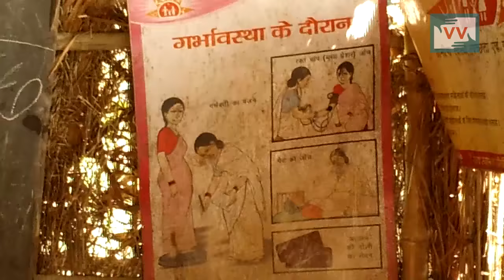Child-care centre functions under a thatched roof hut in Bihar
In Bihar's Darbhanga district, over 20 children are trying hard to learn the basic numerics in a dilapidated hut. But it is proving difficult for these 6-year-olds as the heat intensifies on the thachting of the dilapidated hut. It comes as a shock that this dilapidated hut of Dhanalia village is a 'government-funded' anganwadi, a child-care centre. The abysmal state of Anganwadi was discovered by Community Correspondent Mangnuram in March 2016 when he went on a round of his district Goalpokhar.

It has been almost 10 years since the Anganwadi has been functional but Sahana Khatun, a worker in the centre reveals, "We have submitted numerous applications to the local authorities here but a solution is yet to be reached." According to Khatun, the government officials have said there is no land available for the construction of a child-care centre. The absence of a building  and the extreme temperatures offer no respite to the children.

Launched in 1975, the integrated child Development Services (ICDS) scheme is one of the world’s largest programmes for early child development. Anganwadi centres are poor children’s play school and unless proper arrangements are made many centres would stop functioning for want of buildings. Apart from children, adolescent girls, pregnant and lactating mothers are also affected as these beneficiaries are unable to avail services.

Please call the Child Development Project Officer of Bahadurur, Bihar on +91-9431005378 and demand that the children have a proper anganwadi building.

This video was made by a Video Volunteers Community Correspondent Mangnuram.